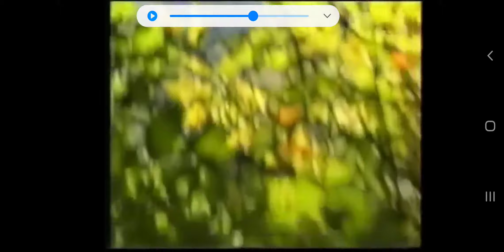TEOČAK 92' ARBIH LOMI KIČMU ČETNICIMA⚜⚜⚜⚜⚜